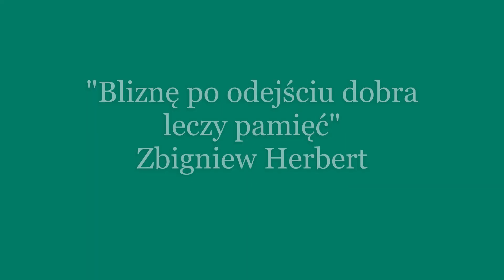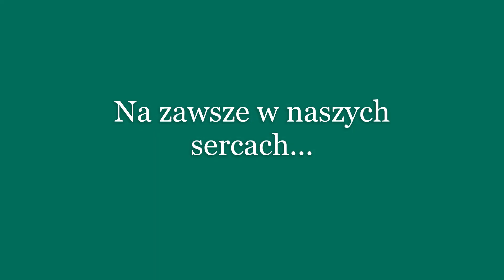Wspomnienia o Pani Grażynie Zielińskiej - Dyrektorze Szkoły Podstawowej nr 6 w Szczytnie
Są pożegnania na które nigdy nie będziemy gotowi...